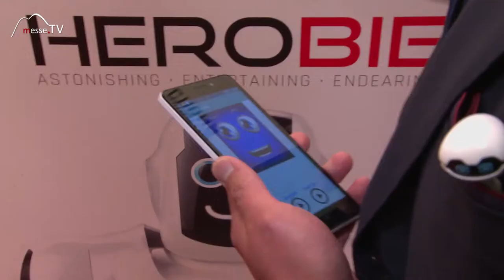Silverlit • Herobie Robot for children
A robot that can do gymnastic actions? The Herobie Robot from Silverlit is the answer. The children can imagine all fitness actions and use the app to program it. Herobie is an educational and programmable robot, used as an alarm clock. He plays music and records sound.

An interesting toy for kids for 10 up.

Im Gespräch mit Stephen Chi auf der Spielwarenmesse 2017.